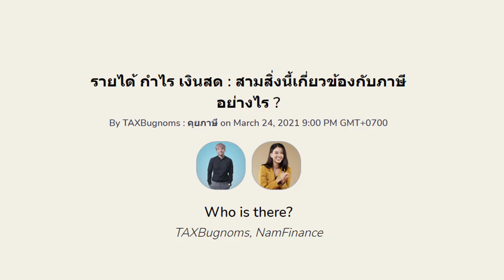รายได้ กำไร เงินสด : 3 สิ่งนี้เกี่ยวข้องกับภาษีอย่างไร ? | ภาษีง่ายพร่องส์ Podcast & ClubHouse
รายได้ ไม่ได้แปลว่ากำไร
รายได้ทีมีอาจจะไม่พอค่าใช้จ่ายก็ได้

เงินสดเยอะ ไม่ได้แปลว่าไม่มีหนี้
เงินที่มีอาจจะมาจากการกู้ยืมก็ได้

กำไรเยอะ ก็ไม่ได้แปลว่าเงินสดเยอะ
กำไรที่มีอาจจะเก็บเงินไม่ได้เลยก็ได้

คุยเรื่องรายได้ กำไร และเงินสด กับนิยามและความเข้าใจที่ถูกต้อง และประเด็นที่เกี่ยวข้องกับภาษีกันครับ